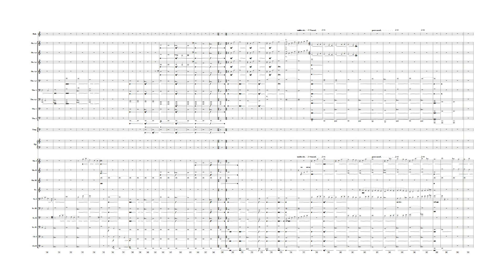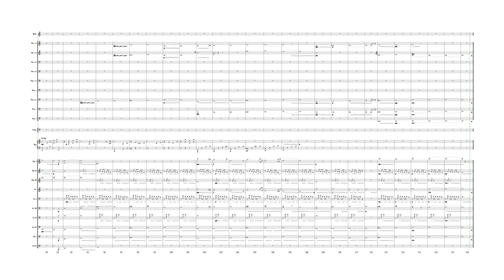8M41 A SMALL MEASURE OF PEACE from The Last Samurai - Hans Zimmer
If you like what you see/hear and would like to help us continue to make new and exciting content, your support will be very gratefully accepted and put to good use!